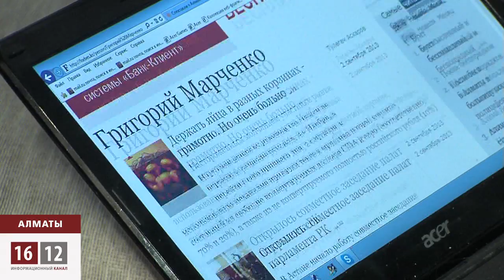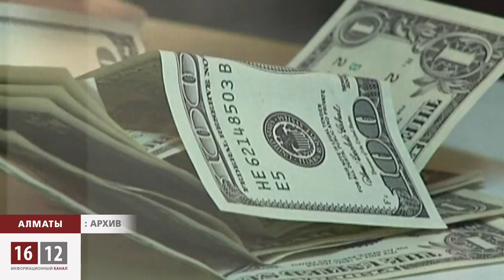Мультивалютный тенге / 1612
Со второго сентября финансовая система Казахстана переходит к мультивалютной корзине. Теперь привязка тенге не как раньше, только к американскому долларору, но и евро и рублю. соотношение в общей корзине раставлены так: доллар - 70%, евро - 20% и рубль - 10%. Но защитит ли это граждан от внезапных девальваций, скоро покажут частные обменники.